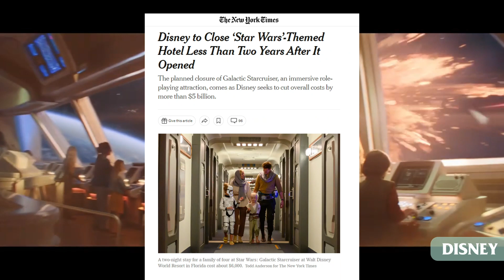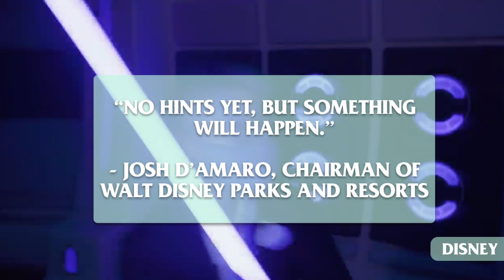What is Next for the Star Wars Galactic Starcruiser?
It’s no secret that the Galactic Starcruiser is closing in September of 2023, but what could happen next to this incredibly expensive, highly-themed hotel? Join us as we discuss theories for the future of the Star Wars Galactic Starcruiser.

Check us out on Twitter, Instagram and TikTok @DisDrewShow !